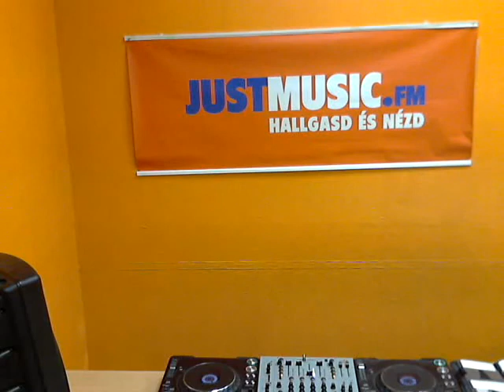(JustMusic.FM) Mind The Tech by Athos 2012.12.23.(Merry Xmas)